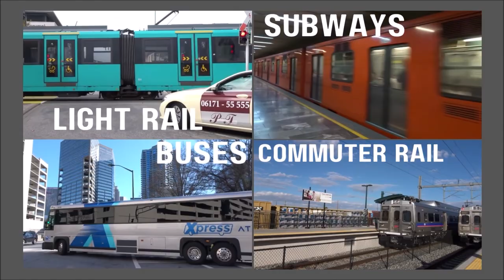SFMTA/MUNI | GM T8H-5305 "New Look" #3287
SFMTA/MUNI has a fleet of motorized and trackless trolley buses in their heritage fleet, some of which was made available for rides during Heritage Day on June 4, 2022.  One of the showstoppers is #3287, a 1969 General Motors "Fishbowl" with a Detroit Diesel 8v71 with an Allison VS-2 transmission.  MUNI ordered 390 GM New Looks as direct replacements for their 1950s Mack C49DT fleet (of which one is preserved by MUNI, #2230).  These buses had engine brakes and 8-cylinder engines to combat San Francisco's many steep hills.  Let's take a ride on #3287 up Market Street and Sansome Street in Downtown SF.

Thank you SFMTA/MUNI for a wonderful ride!